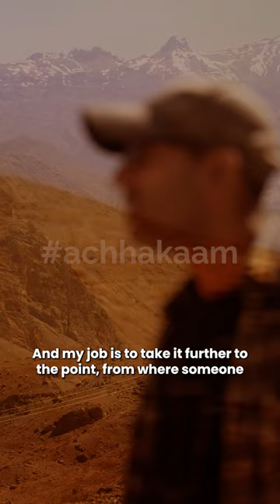Doing good is a relay race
Mujhe nahi lagta koi acha paida hota hai, aur isiliye aur zaroori ho jaata hai Roz acha kar ke, acha ban-ne ki practise karna.

Meri iss practise mein jo maina seekha, aap se is choti si achhakaam series mein share kar raha hoon.

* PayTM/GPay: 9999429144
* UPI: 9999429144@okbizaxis